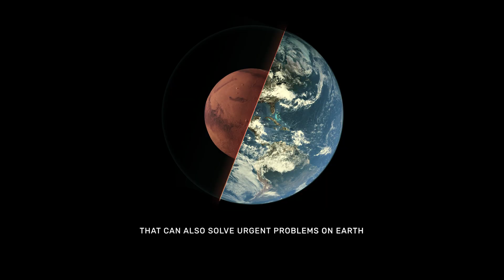Futuverse™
The Futuverse™ is an immersive platform to compete and collaborate in groups to solve the challenges of societies in extreme environments. Play, learn, and invest in a digital ecosystem that simulates future survival scenarios.

Our multidisciplinary team includes globally acclaimed leaders in space architecture, arts, deep tech, science, blockchain, and the space industry, including former NASA members.

Onteco is the first step into the Futuverse as a simulation of a future civilization on Mars.

Be part of a community of artists, gamers, investors, and scientists; lay the foundations for a new kind of humanity; an interplanetary challenge is waiting for you.

Welcome to Onteco, the Futuverse™ on Mars.